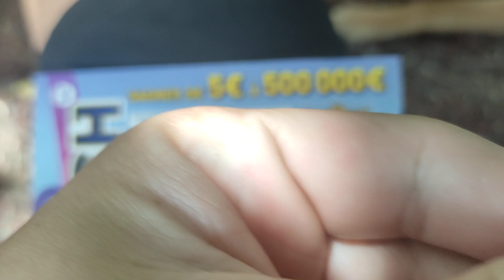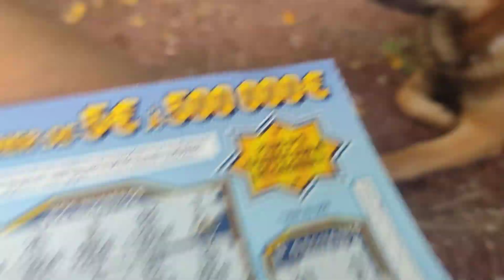One Cash Winner 🎯